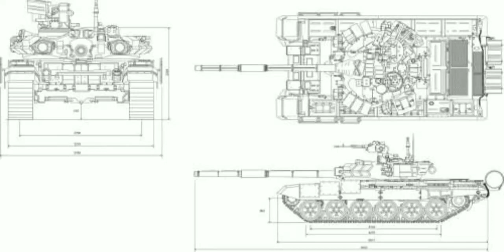T-90 my beloved